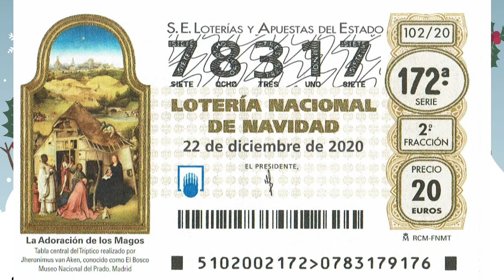Les traditions de Noël en Espagne - Le 22 Décembre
22 de Diciembre
🎄 Celle-ci c’est la première vidéo d’une série que je publierai pendant les vacances de Noël, plus précisément le 24, 25, 28, 31 et 5 et 6 janvier. Dans chacune de ces petites vidéo, nous verrons une tradition très typique de ce jour-là.
🎄 En Espagne, ce jour-là, commencent les vacances scolaires, et on a aussi le tirage de la loterie de Noël. Il s'agit d'un tirage au sort, organisé depuis 1700 et quelque, et qui marque le début des vacances. C'est une tradition profondément enracinée.